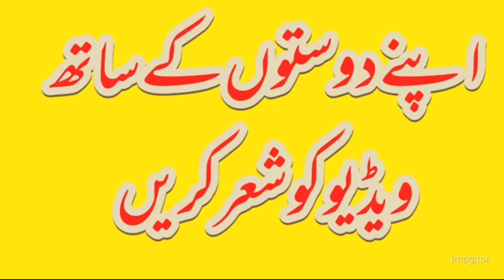New Christian Calendar 2023 masihi calendar 2023 naseeran studio مسیحی کیلنڈر 2023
New Christian Calendar 2023 New Christian Calendar 2023
Vedio uplodng naseeran studio
Pastor emmanuel javed
Easter Day Good Friday First Day Christmas Day New Year 2023
New masihi caendar 2023